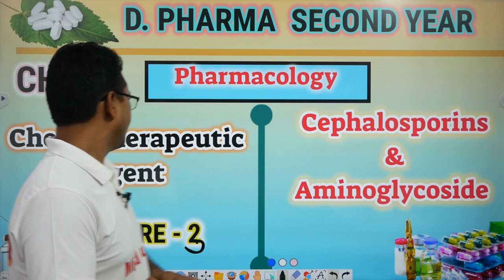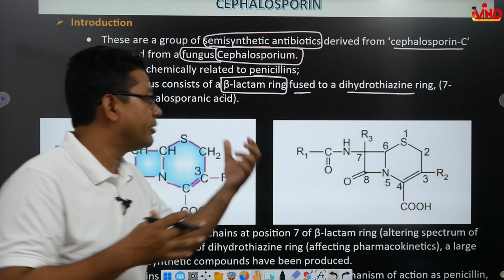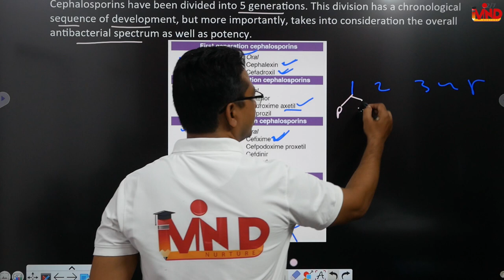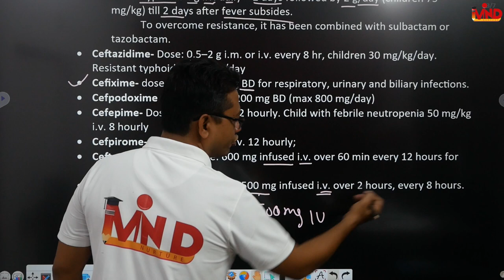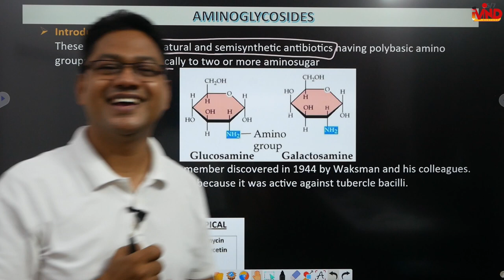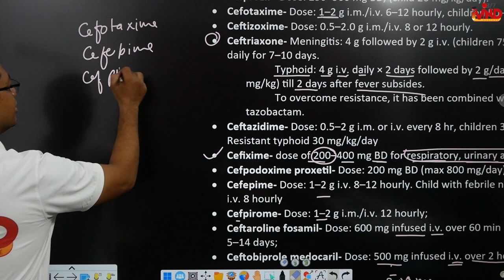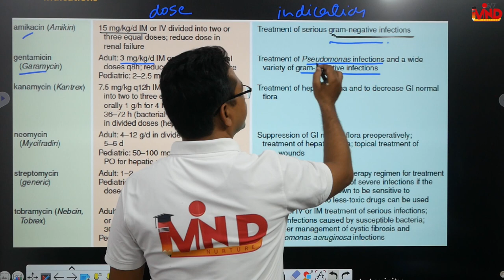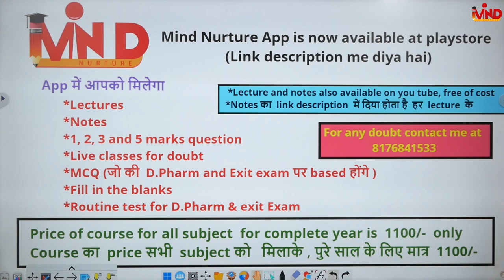Cephalosporin | Aminoglycosides | CH-12 | L-3 | Pharmacology | D.Pharm second year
Link for app...
Link for notes...